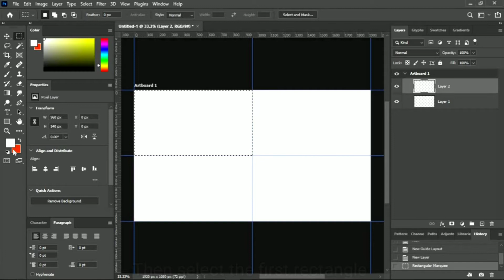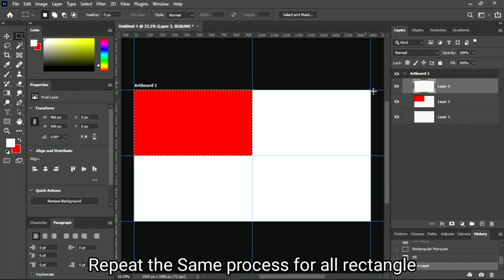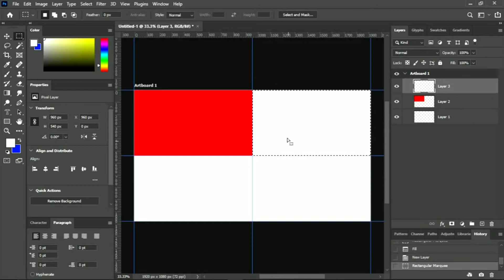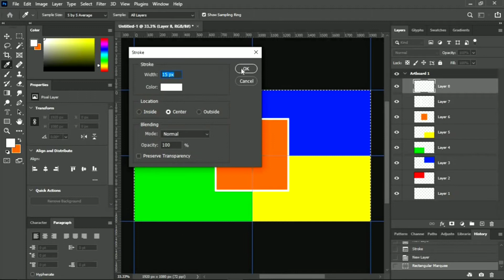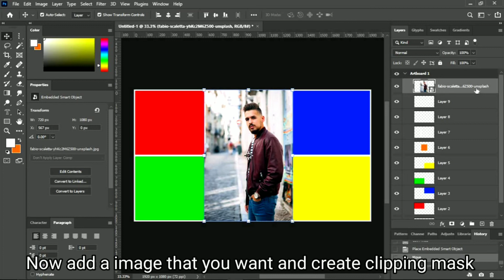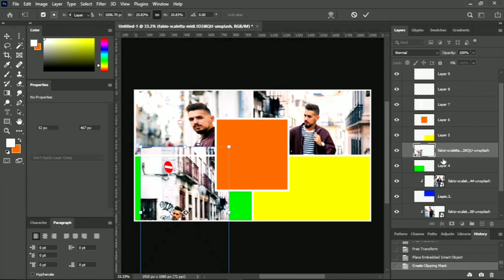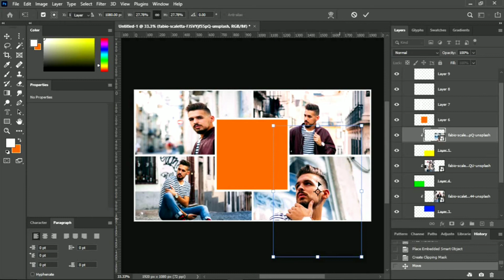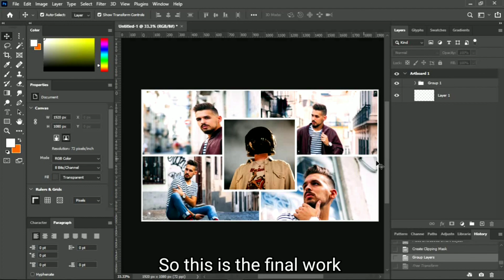How to make collage in Photoshop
Hey guys!
In this video we will learn how to make collage in Photoshop.